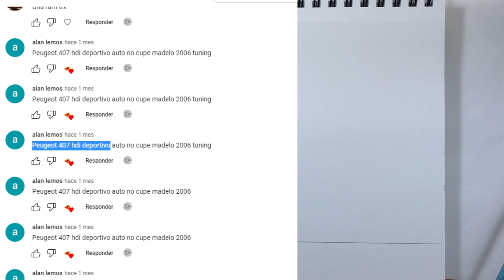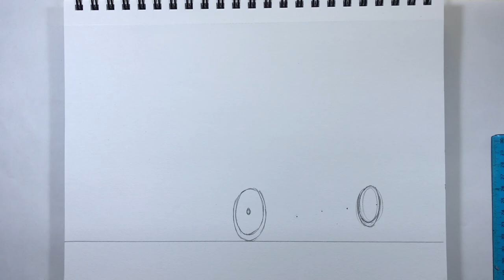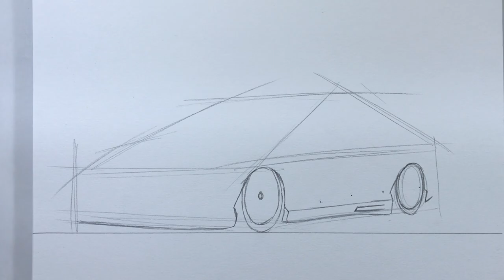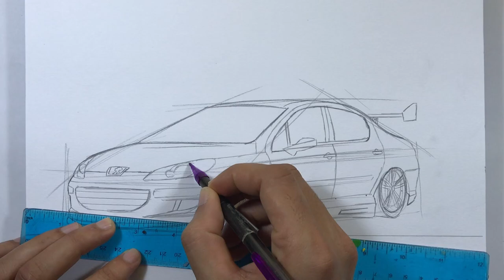COMO DIBUJAR UN AUTO peugeot 407 TUNING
🔴SECRETOS PARA DIBUJAR /🔴MEGA TUTORIAL PARA MEDIR Y CALCULAR LAS PROPORCIONES DE LOS AUTOS

🔴VIDEOS IMPORTANTES PARA APRENDER A DIBUJAR AUTOS DE FORMA RAPIDA Y FACIL.🔴

🔴Te revelo los secretos de los grandes dibujantes ,  suscribete a mi canal para que aprendas a dibujar autos de forma rápida , pásate por mi lista de vídeos y veras muchos vídeos tutoriales de como dibujar autos 🔴